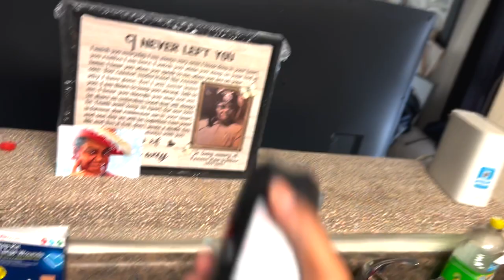How to paint a speedflex